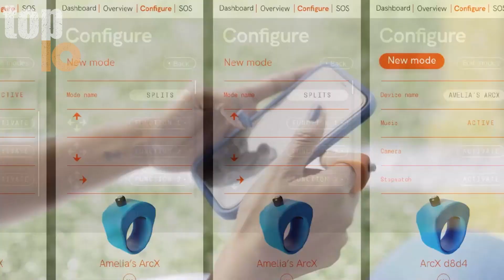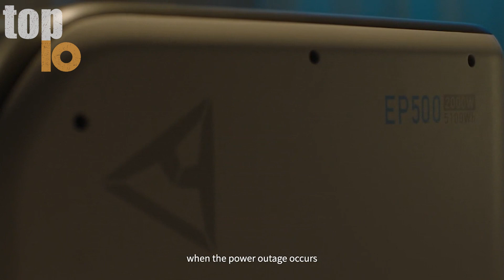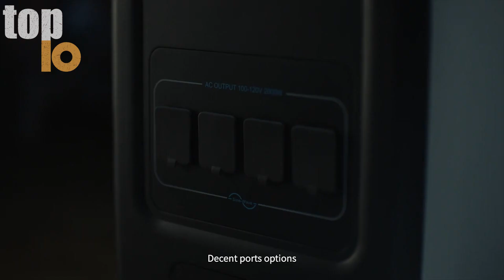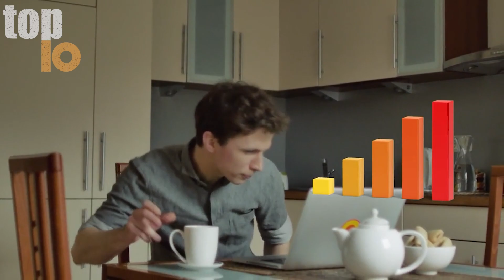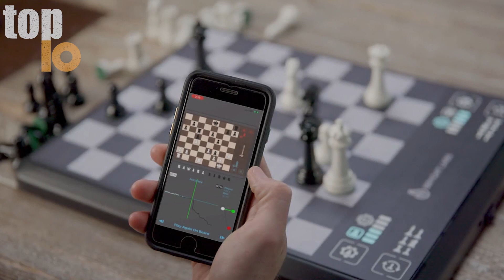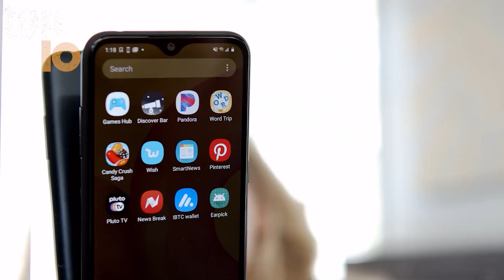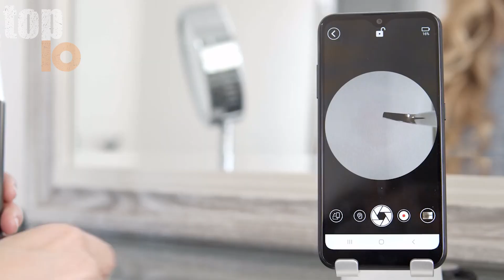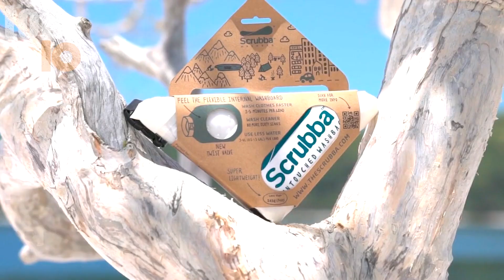Creative Inventions You Have NEVER Seen Before